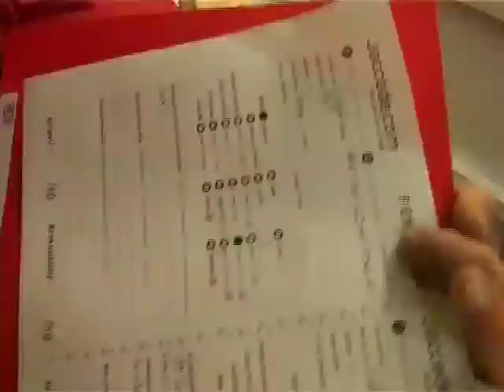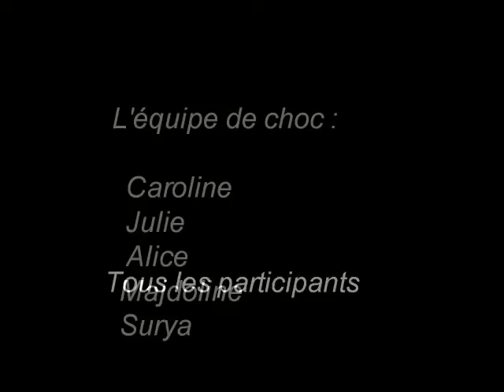Journée Jaccede à Strasbourg 2009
cette journée a été mise en place grâce au soutien du groupe de protections sociales humanis et enseigne la poste. Cette mobilisation a été rendue possible grâce à l'association uni cité